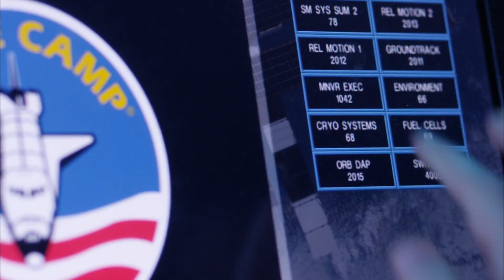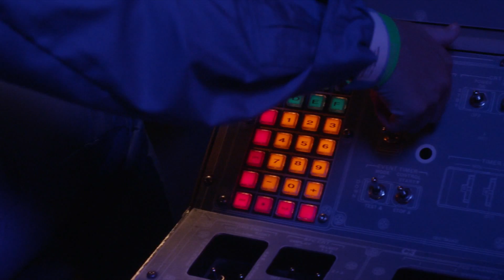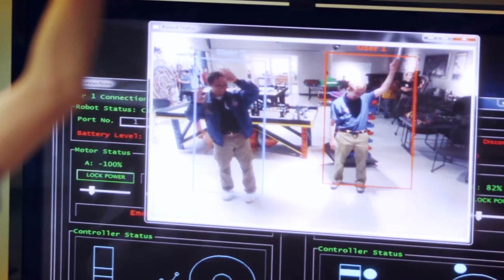Space Camp -- Releasing Potential (English)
Information on the Space Camp programs at the U.S. Space & Rocket Center in Huntsville, AL